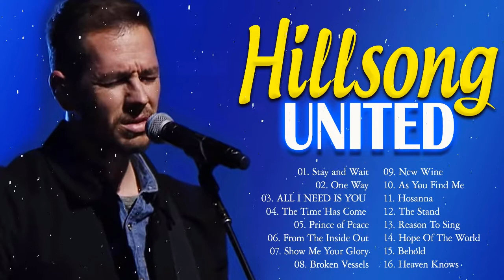Morning Prayer Hillsong United Worship Songs Playlist Nonstop 🙏 Joyful Hillsong Worship Gospel Songs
[00:00:00] Stay and Wait
[00:05:03] One Way
[00:08:02] ALL I NEED IS YOU
[00:13:59] The Time Has Come
[00:20:22] Prince of Peace
[00:23:03] From The Inside Out
[00:28:37] Show Me Your Glory
[00:34:06] Broken Vessels
[00:39:43] New Wine
[00:44:21] As You Find Me
[00:50:38] Hosanna
[00:55:44] The Stand
[00:59:45] Reason To Sing
[01:03:47] Hope Of The World
[01:07:27] Behold
[01:13:03] Heaven Knows